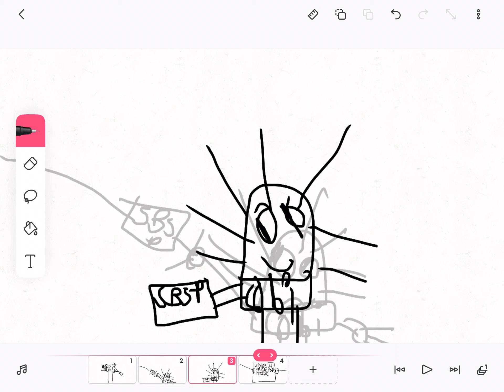Nickelodeon Gives cobi the spongebob license